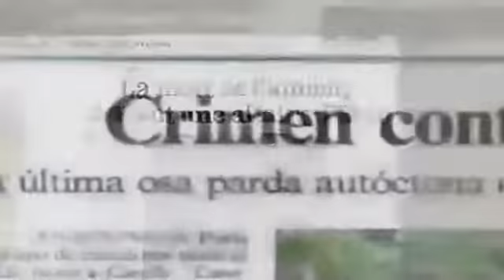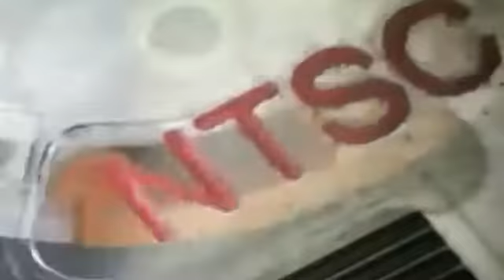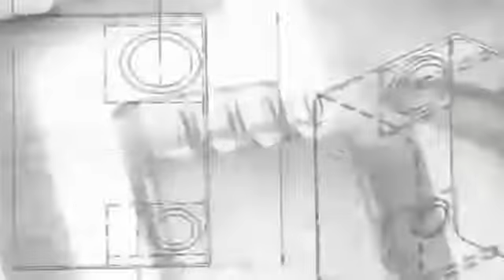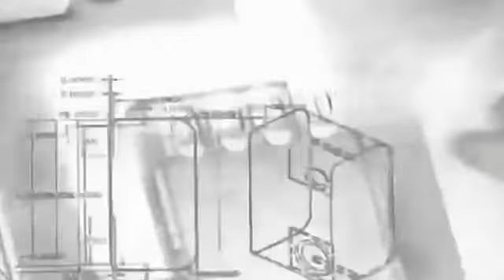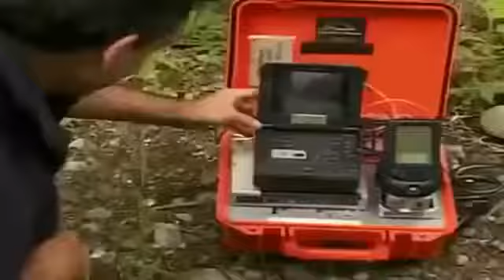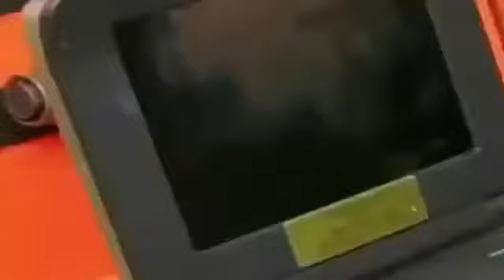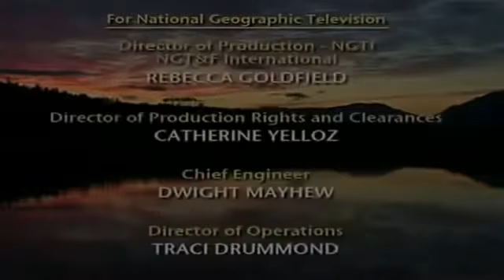Documentary Bears 2017 HD - Brown Bear Grizzly